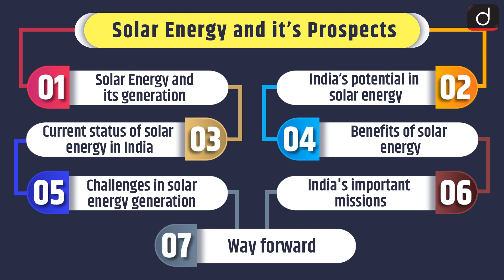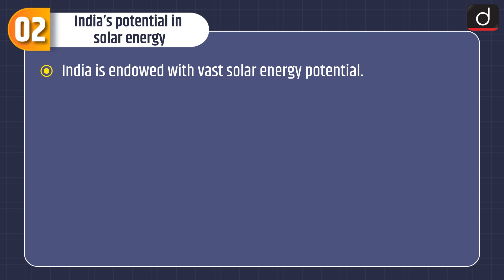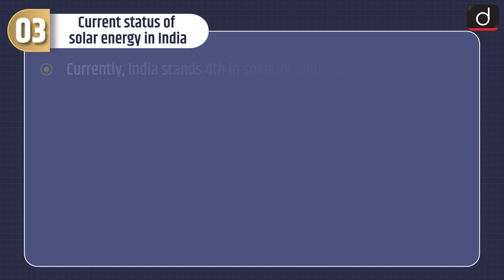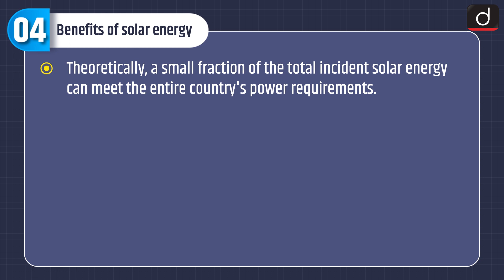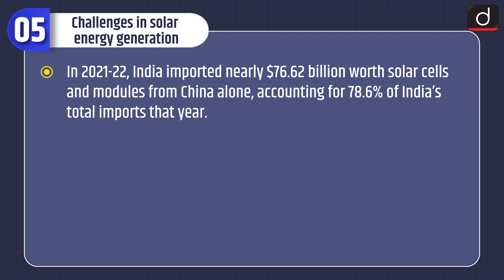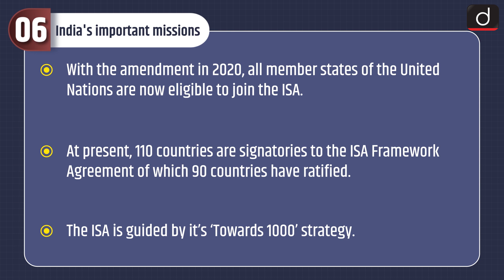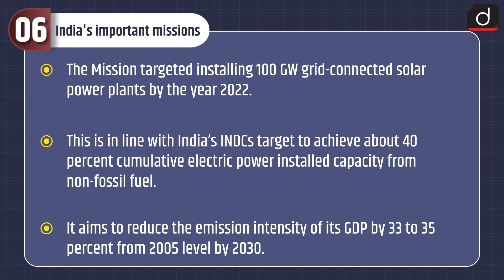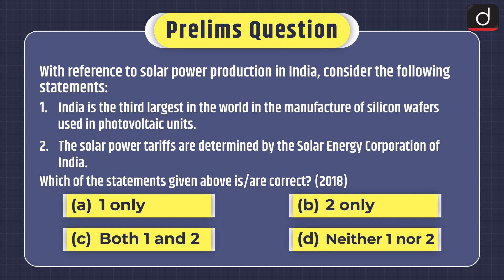Solar Energy - MINDMAP | Drishti IAS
The programme will cover the following subjects:
1. Polity
2. Economics
3. Modern History
4. Geography
5. Environment and ecology
6. Science & Technology
This video covers
• Subject – Economy
• Topic - Solar Energy